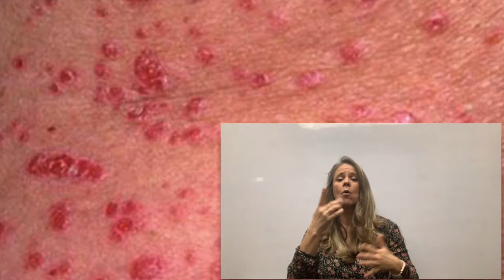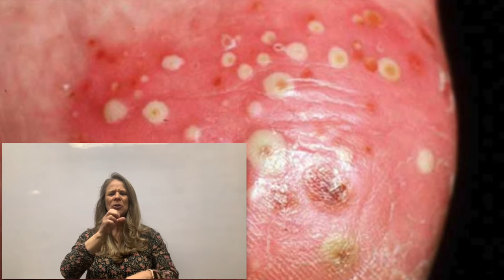Psoriasis-What We Need To Know About It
A vlog, funded by United Way of Merced County, is presented by DHHSC staff Joelene Spires on information about Psoriasis and how we can prevent it.  Enjoy!

-United Way of Merced County

  plaque-psoriasis-treatment

 psoriasis-photos/